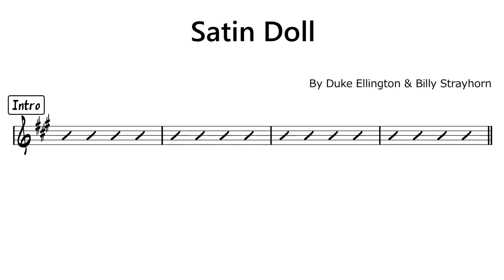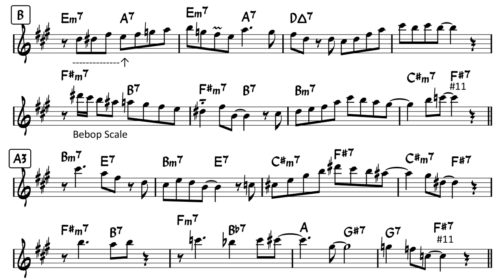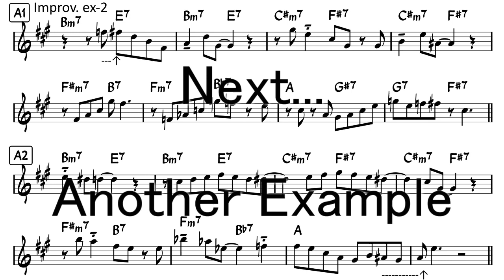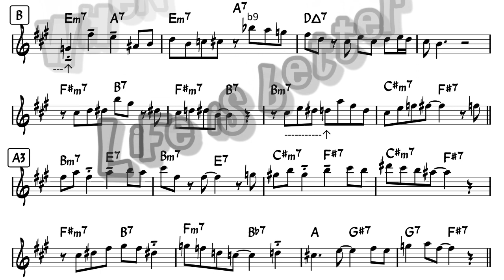Satin Doll - 3 Easy Solo Example for Alto Sax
You can purchase PDF file here.
･Improvisation Only , No Melody - 1.99$

Easy ad-lib solo sample for Alto Sax in Eb
Original solo improvisation with transcription.
Satin Doll by Duke Ellington & Billy Strayhorn

1:12 Easy Solo Example -1
3:43 Easy Solo Example -2
4:56 Easy Solo Example -3